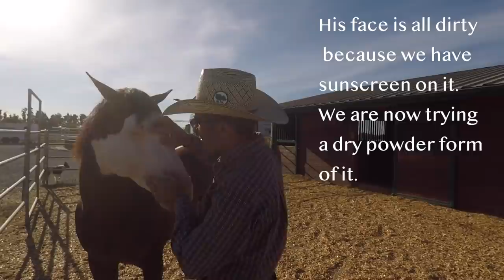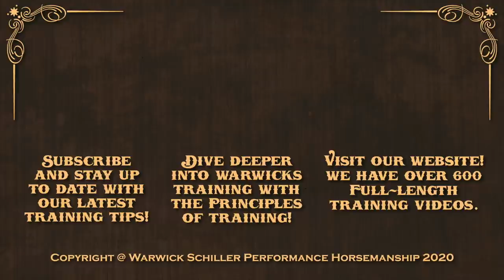A little more in dealing with nipping, biting and general mouthiness.